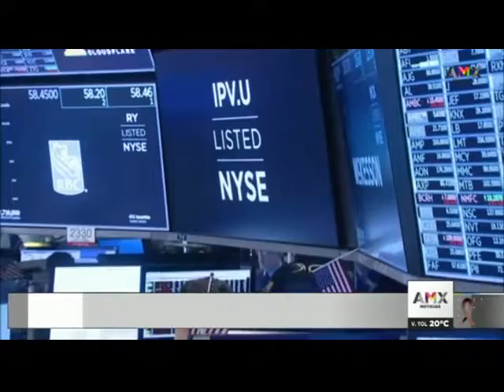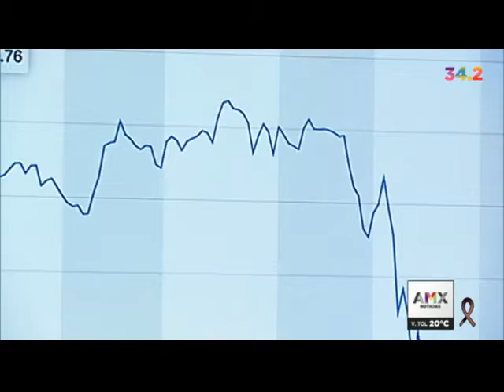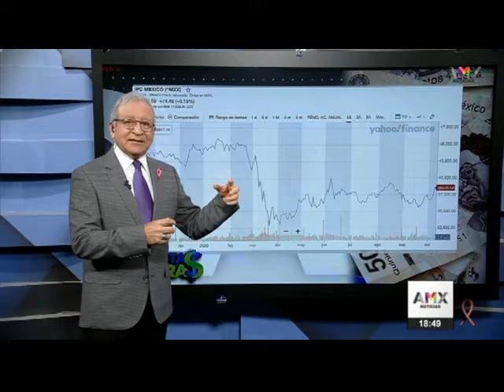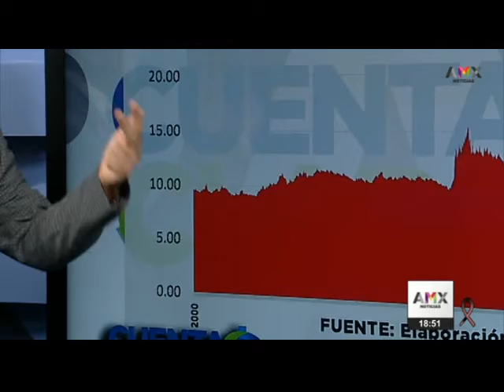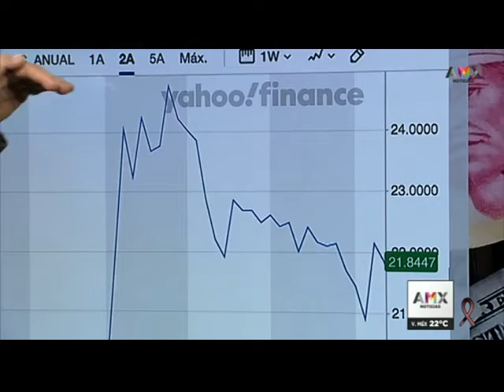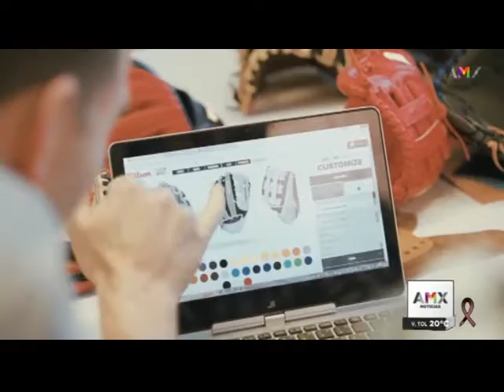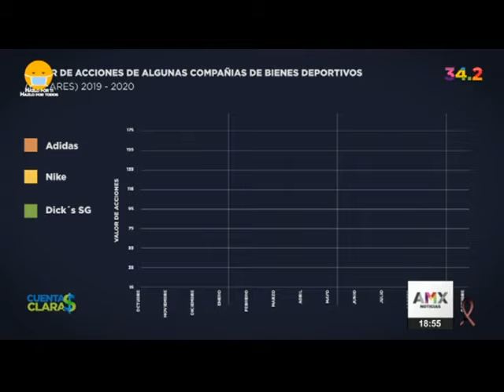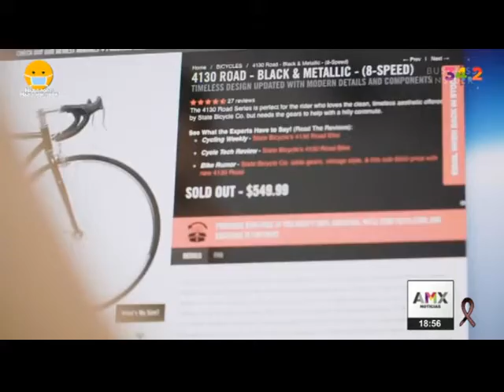Cuentas Claras. Dr Raymundo Tenorio. Recuperación paulatina de Bolsas y Mercados, en Mundo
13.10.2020 Cuentas Claras programa de economía y finanzas, conducido por el Dr. Raymundo Tenorio @raymundotenorio Tema: Recuperación paulatina de las Bolsas y Mercados en el mundo. Cápsula deportiva financiera